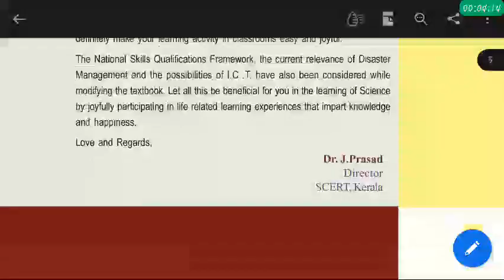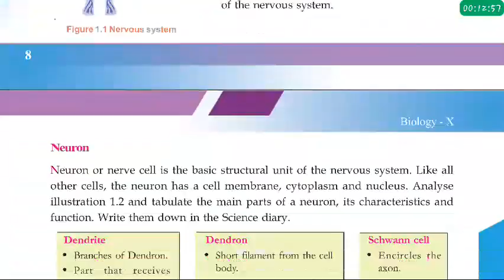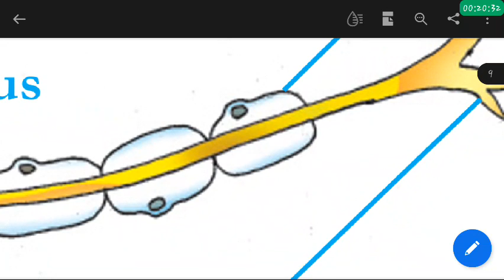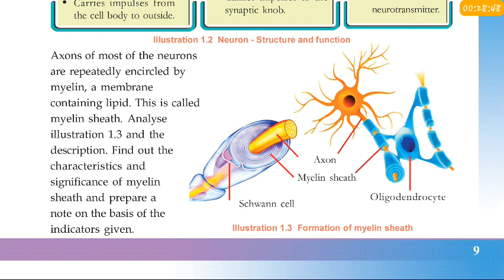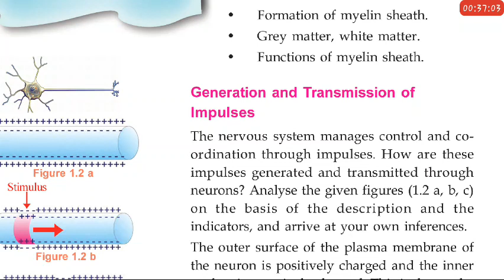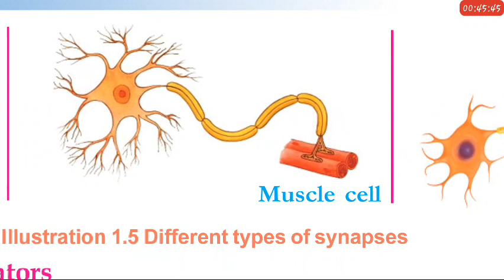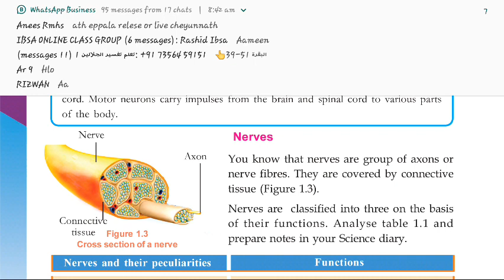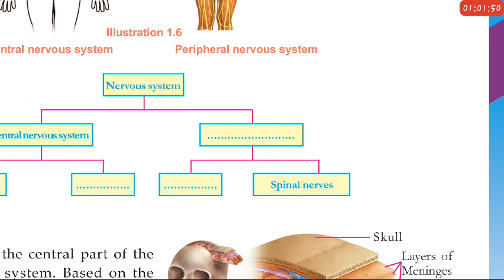10th BIOLOGY FOR MALAYALAM & ENGLISH MEDIUM STUDENTS |PART 1 | WONDER ELEMENTS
10 th biology class for malayalam and english medium students